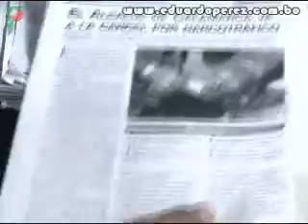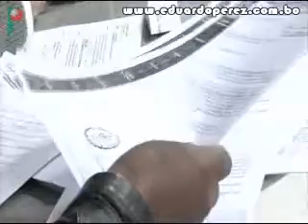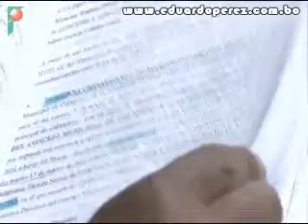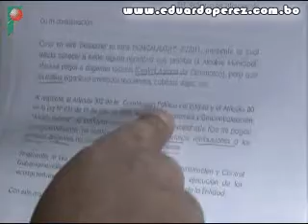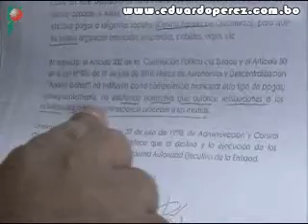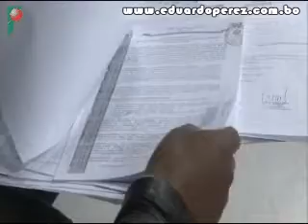Epi Calamarca conflicto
Jhony Fernández, Presidente del Consejo Municipal de Calamarca, visita los estudios de Fides Televisión, por irregularidades entre los administradores de la justicia, y diversas anormalidades al interior del municipio de esta población, en donde se ve involucradas personas que llegaron a la cárcel que fueron involucradas con narcotráfico y ahora están libres y otras que actualmente fueron perjudicadas por influencias políticas del partido de gobierno.  (ver video)